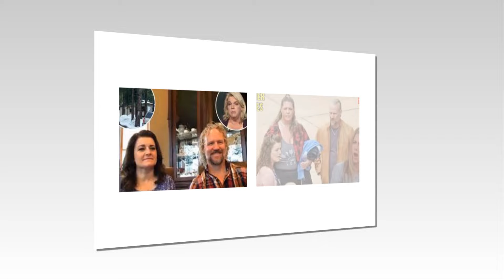HEART BREAKING NEWS Sister Wives Update: Money Is Still Owed on Coyote Pass